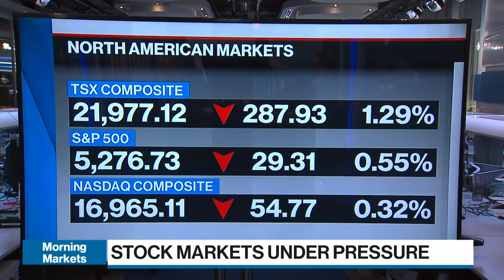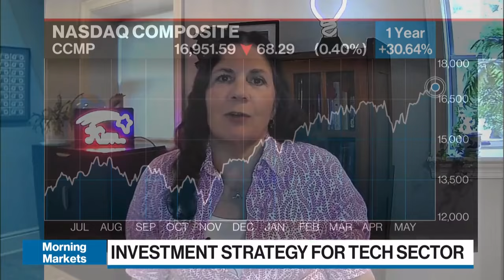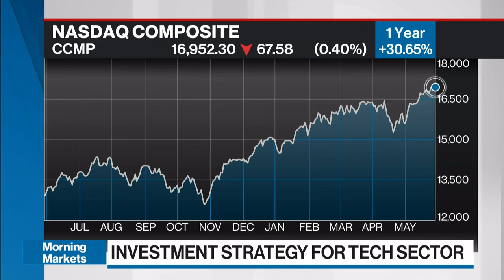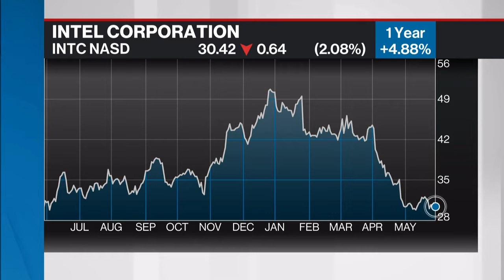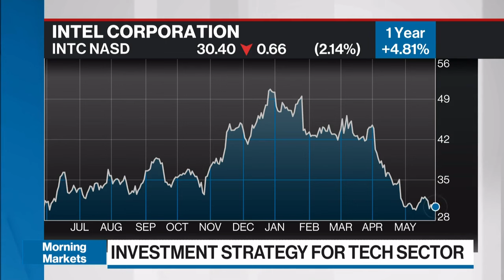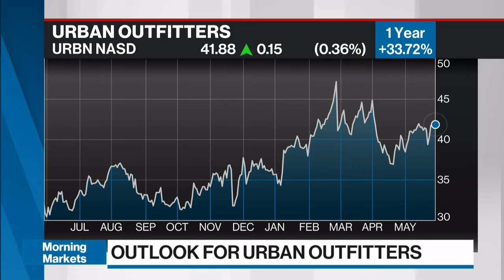AI is investable but maybe Nvidia isn't the best place for new money: Bokeh Capital Partners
Kim Forrest, founder and chief investment officer of Bokeh Capital Partners LLC, joins BNN Bloomberg to share investment strategies for the tech sector.